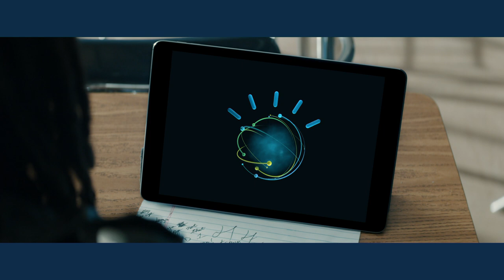Hello, my name is Watson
Uncover insights, engage in new ways, make decisions with more confidence and do your best work with Watson, today.

Watson is an IBM supercomputer that combines augmented intelligence (AI) and sophisticated analytical software for optimal performance as a “question answering” machine. The supercomputer is named for IBM's founder, Thomas J. Watson.